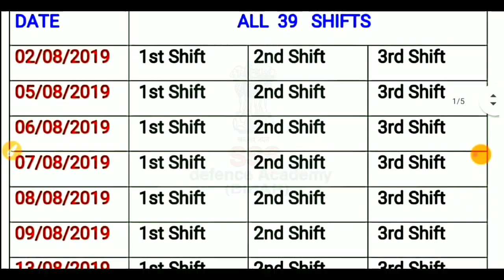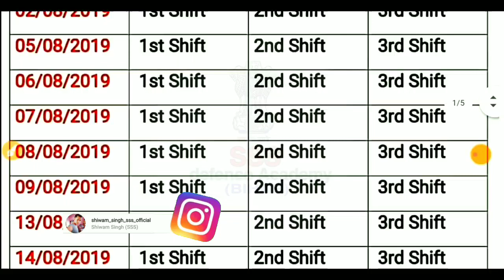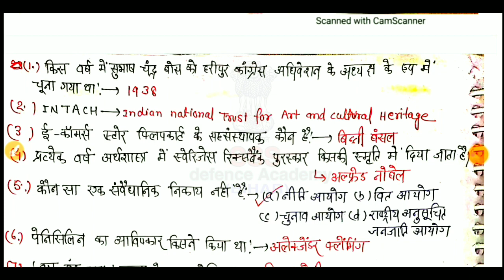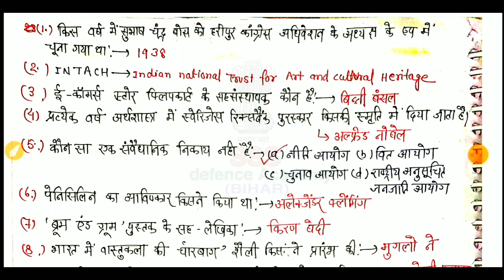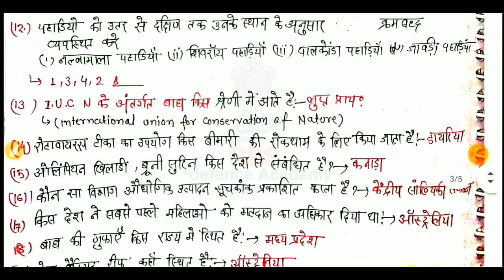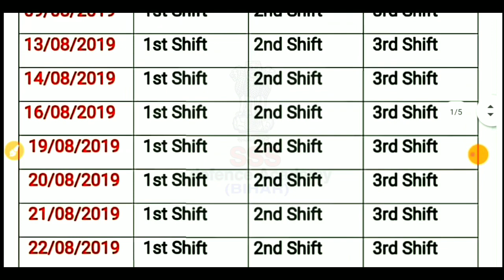SSC MTS exam (07-08-2019) all shift GK/SSC MTS previous year questions/SSC mts exam analysis 2021🔥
SSC GD 2019 all 54 shift PDF/ SSC gd official all shift GK question/ SSC gd previous question/2021